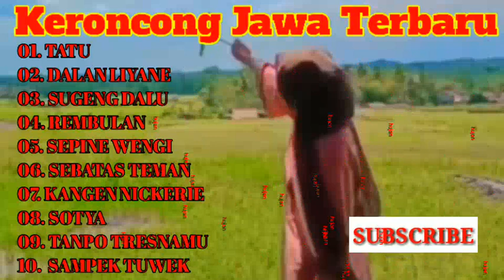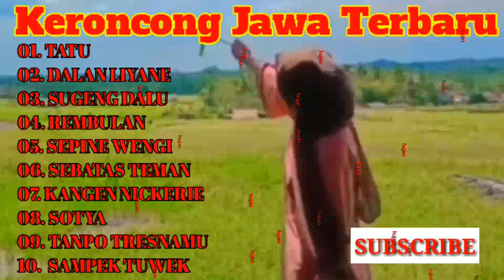KERONCONG JAWA 2O2O - Keroncong Dalan Liyane - Teman Ngopi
Lagu-lagunya asyik buat teman istirahat sambil ngopi.